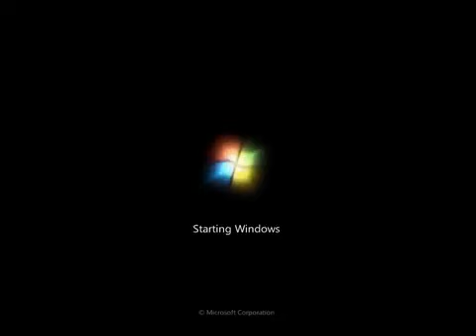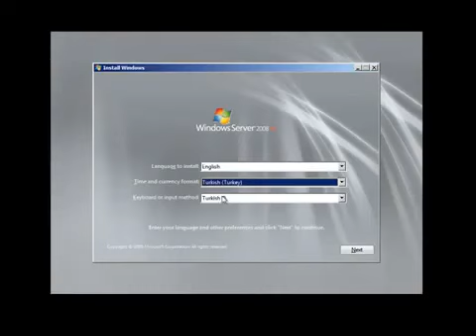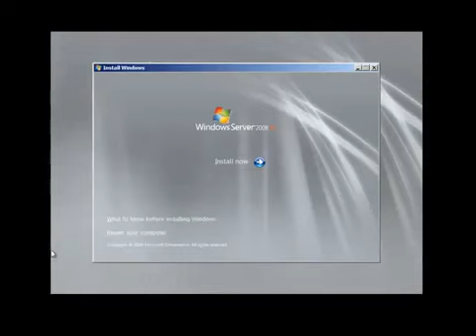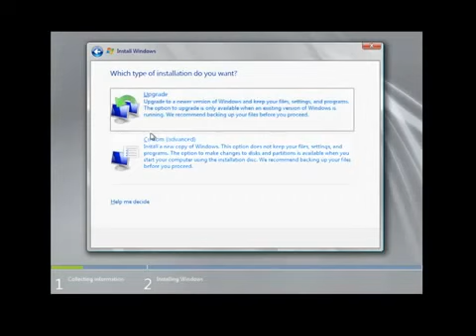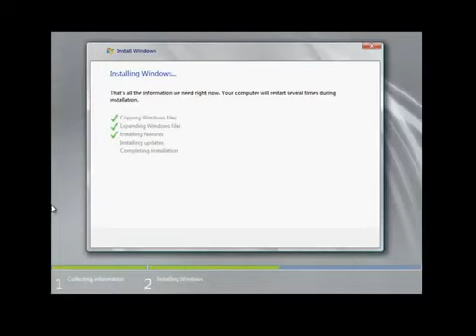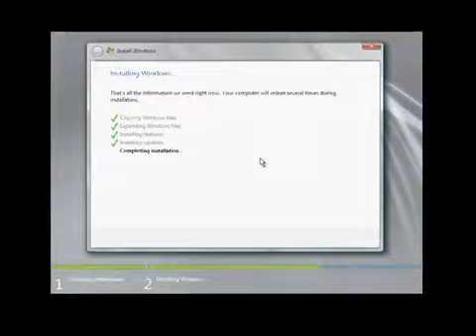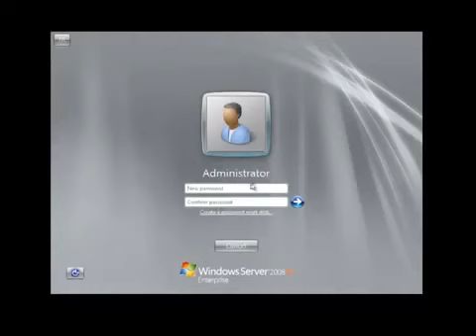Windows Server 2008 Kurulumu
Windows Server 2008 Kurulumu görsel anlatım
Server 2008 Nasıl Kurulur